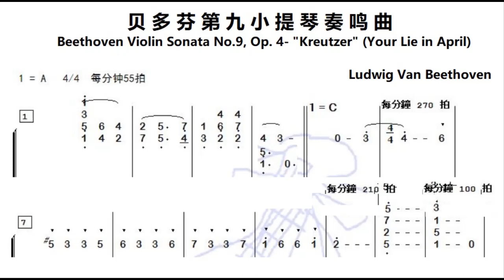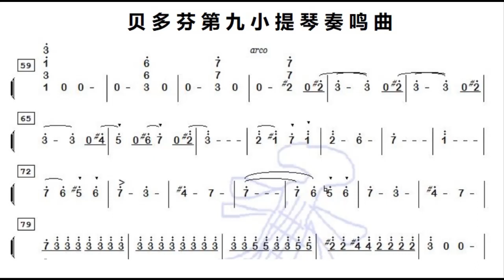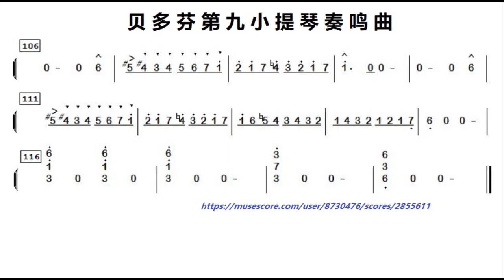贝多芬第九小提琴奏鸣曲 Beethoven Violin Sonata No 9, Op 4